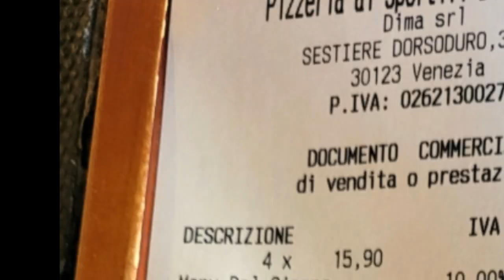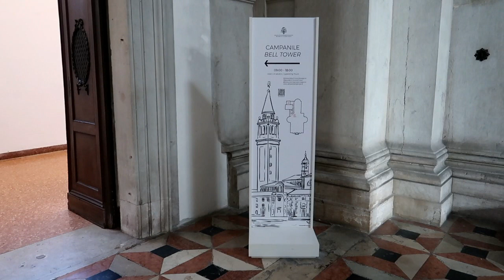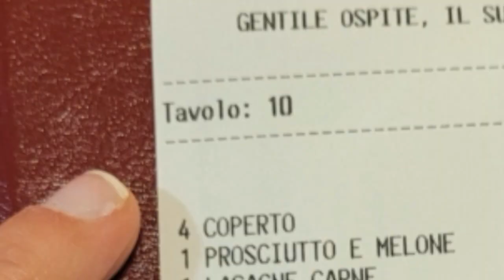VLOG ITÁLIA #4 | GALERIA DA ACADEMIA VENEZA, CAMPO SANTA MARGHERITA, ILHA SAN GIORGIO | LU SPINASSÉ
O vídeo de hoje é o quarto vlog da viagem que fiz para Itália em janeiro e fevereiro de 2024 com minha família. Nesta série de vlogs vou mostrar nossos passeios por Veneza, Verona, Toscana, Florença, Pompéia e Roma. Neste vídeo eu mostrei nossos passeios pela Galeria da Academia de Veneza e pelo bairro Dorsoduro, onde também visitamos o Campo de Santa Margherita e almoçamos no Ristorante Ai Sportivi. Ainda passeamos pela Basílica Santa Maria della Salute, pela Punta della Dogana, pela Ilha San Giorgio Maggiore e pela Riva degli Schiavoni, um calçadão lindo beirando o mar. Para finalizar, paramos para jantar no restaurante Trattoria Povoledo. Espero que gostem!

Capítulos:
0:00 Introdução
2:18 Galeria da Academia de Veneza
4:33 Bairro Dorsoduro
6:13 Campo Santa Margherita e Ristorante Ai Sportivi
7:31 Basílica Santa Maria della Salute
8:39 Punta della Dogana
9:37 Ilha San Giorgio Maggiore
11:25 Riva degli Schiavoni
11:59 Jantar na Trattoria Povoledo
13:01 Encerramento

Italian Morning de Twin Musicom é licenciada de acordo com a licença Atribuição 4.0 da Creative Commons.